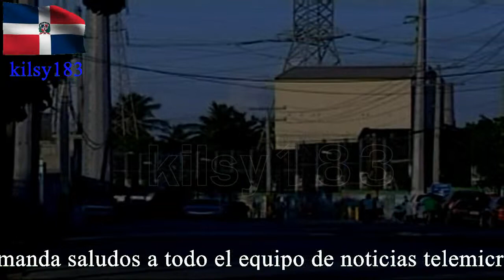noticias telemicro esta en ti 4.avi